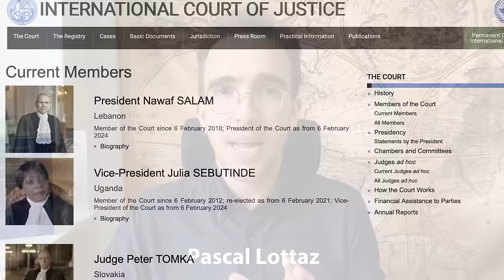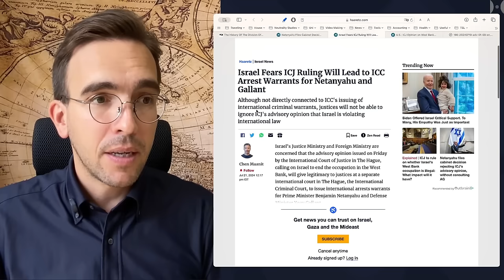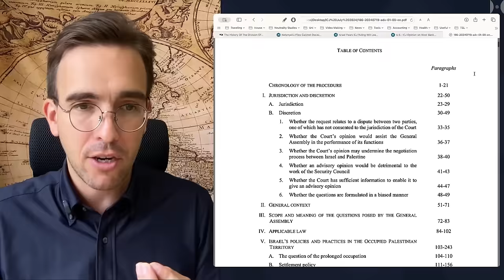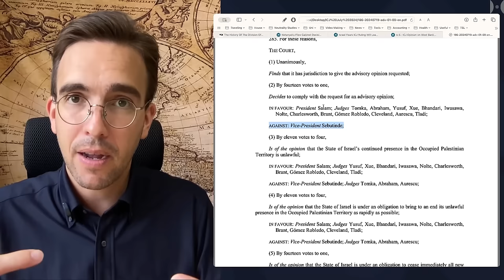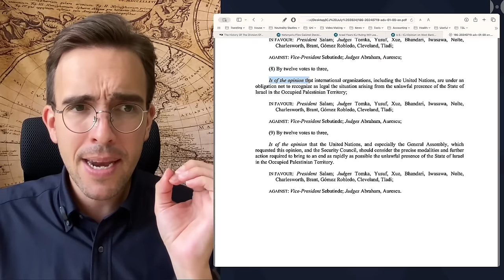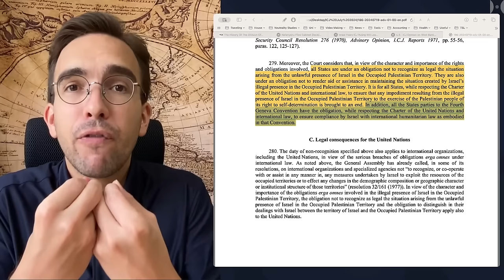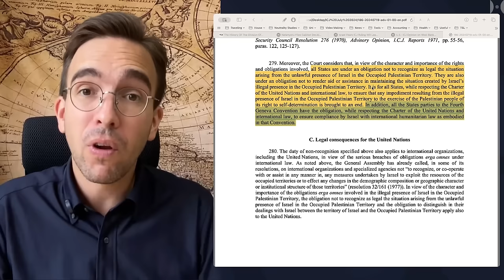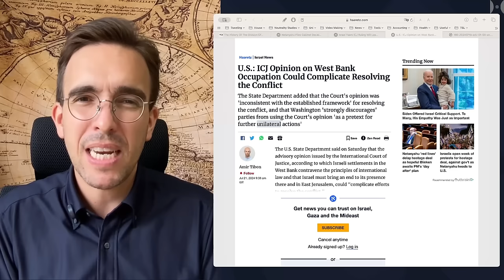UN Court Deals HUGE BLOW To Israel. This Will HURT Zionism For Decades.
The International Court of Justice just delivered another land-mark ruling concerning Israel’s illegal occupation of Palestine that, judging from Netanyahu’s furious reaction, must really hurt. So, let’s have a look at this.

Before going into the ruling of the International Court of Justice (or the ICJ as I will call it from here on), let’s make it clear what we are dealing with here.

Because, while this is a highly significant decision that had to be duly voted on by all the court’s 15 judges, it is not an enforceable judgment over a concrete case brought to the ICJ by a UN member, like the South Africa case against Isreal. There is no “guilty” verdict or punishment attached to this one. What the court produced was a so-called “advisory opinion” on a legal matter which the UN General Assembly asked it to produce.

Why did the Assembly do this? Well, advisory opinions from the ICJ are the most authoritative interpretations of international law that you can get. It means the court’s 15 lawyers and their teams studied a certain legal question for months and years and then deliver a judgment in the sense of a “super expert opinion” on the matter.

In the practice of international law, these opinions then become “sources of law,” which itself can serve several purposes
1. They can be the basis for future verdicts on concrete questions if members decide to drag each other to the court.
2. They can inform UN members at the General Assembly and the Security council of what the law actually says, which makes it easier to argue for or against resolutions that might be proposed. Which is something we can expect to happen in this case. The General Assembly will certainly in the future create resolutions that will be based on this verdict.

The second thing to note is that while Israel forcefully “rejects” the ruling and certainly won’t adjust its behaviour. This is a big set-back for the Zionist project.

You see, International Law is not like domestic law. It’s not enforceable the way that domestic law is. It also doesn’t come about the same way as domestic law. Domestic law is made (usually) by legislative bodies, (usually) called parliaments. They are more or less concrete rules which are then used by the state machine to structure social live inside a country.

International Law doesn’t work like that, because there is no world parliament with the same force over everyone. The UN General Assembly might look a bit like a parliament but it really isn’t the same kind of institution. International Law represents first and foremost the “general collective will” of the international community as expressed through treaties, declarations, custom, and—expert opinions.

So what this verdict signifies is another instant of “the world” not recognising Israel’s claims over Palestinian lands. Of course Israel is angry now and says, literally, “The people of Israel are not occupiers in their own land and in their eternal capital, Jerusalem” — this is actually a quite useful statement, because exactly this is the core of the issue. The verdict means that the world does not recognise precisely this claim, namely that Israel, by virtue of Jews having lived in these lands 2000 years ago, derives some magical historical rights over the land. This is not a concept of international law and won’t be one. And Isreal is furious about not being able to impose its will here.

Because, you know, this is a very big problem Zionism since Isreal’s entire political strategy is to just create facts on the ground. Isreal’s idea ever since its establishment in 1948 has been to just ignore international law, do things that are clearly considered crimes under that law, just take the land, replace the people who are living there, and, over time, let that become a fact of international live.

This is not even a new strategy as this is exactly how all successful settler colonial states were created. New people from Europe eradicated native populations, set up their own states and those became members of the international community by virtue of all other states at the time recognising them. You see, recognition by other states is really the core of how international law works.

International Law is the will of the world, so if the wold loses the will to oppose Israel and actually recognises its claims, then those claims will become “legal” in the sense of being recognised by the international community. Past actions will always remain illegal under past IL, but for the future they will become recognised and the illegality of them will seize.